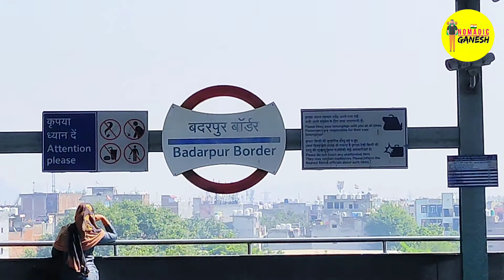Badarpur Boarder Metro Station (Violet Line) | Delhi Metro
Badarpur Border is an elevated station on the Violet Line of the Delhi Metro. The station is located close to the interstate border between the city of Faridabad in Haryana and Badarpur in Delhi and sees a large daily ridership owing to this fact. It was the terminal station of the Violet Line till September 5, 2015. It was earlier known as Badarpur, and was renamed in December 2014.

Regards,
GANESWAR NATH